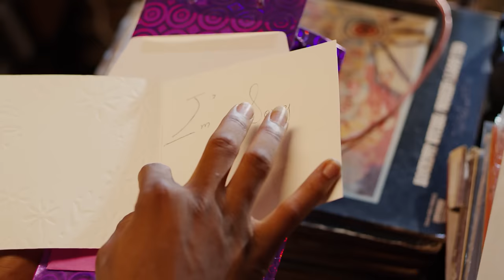Terri - Ojoro (Official Video)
"Ojoro" (produced by Sarz) is the lead single off Terri's Afro Series EP.